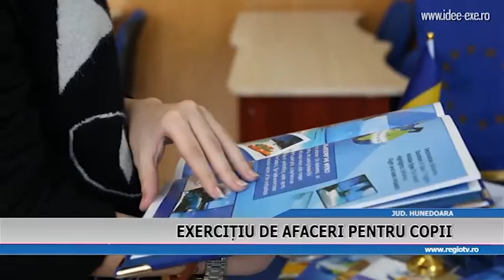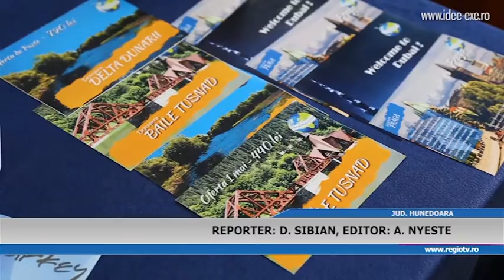EXERCITIU DE AFACERI PENTRU COPIIU